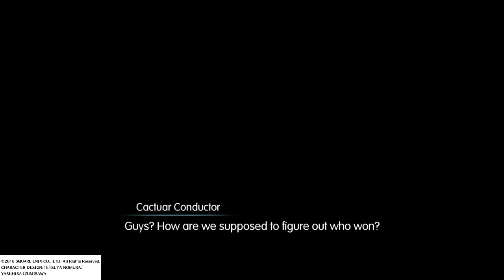WORLD OF FINAL FANTASY_1